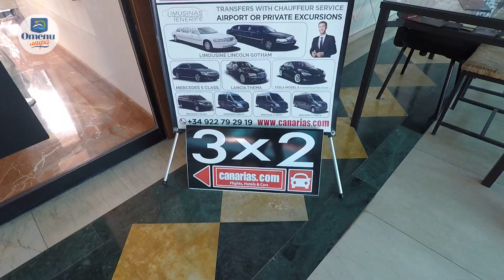Be Live Experience La Nina 👍 – отель 4* (Испания, Канарские острова, Тенерифе). Обзор 2019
Видеообзор Be Live Experience La Nina - зима 2018.
Видео отеля Be Live Experience La Nina было снято в ходе рекламного тура в Испанию на остров Тенерифе в 2019 году.
Буду рад, если предоставленная информация поможет с выбором отеля для отдыха.
С уважением, Сергей Петров.
Туры с вылетом из городов России всегда можно купить в онлайн на сайте АБОРИГЕН-ТУР